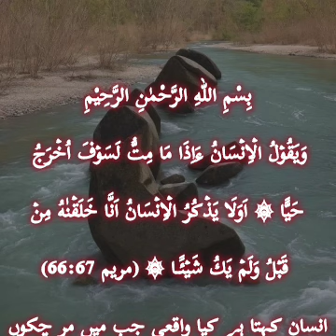25 August 2024